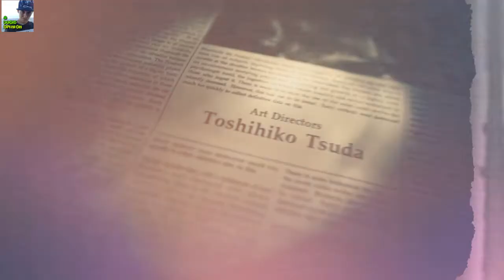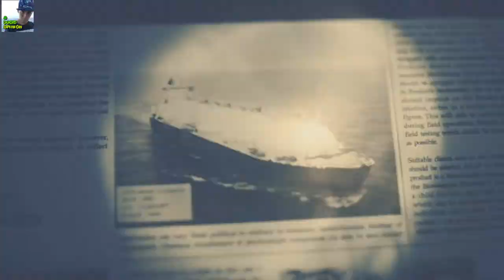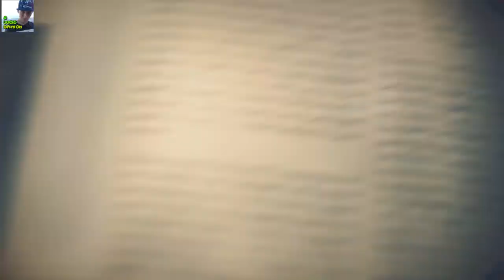Resident Evil 7 Biohazard! The End Of The Game & Final Opinion!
Last video. I hope the few of you enjoyed this LP!
The more views this gets the more i will post!
READ BELOW! PLEASE!! DUCK NEEDS YOU!!!

Please be sure to disable any ad block programs when watching my videos.Ads are how Duck is able to continue working on youtube. Show Him you care!